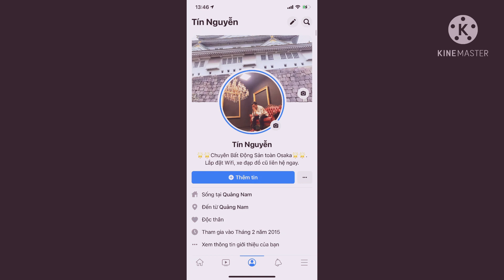Nhà đẹp tại Imazato_Osaka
Nhà tại cách ga Imazato 6p đi bộ
Dưới chỉ 4m3
Hỗ trợ tìm nhà khắp Nhật Bản.
Nhận lắp đặt wifi, đồ cũ, xe đạp khắp Nhật Bản
Cảm ơn và hẹn gặp lạiiii